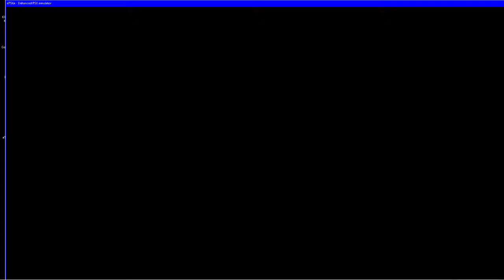DDR extra mix paranoia evolution